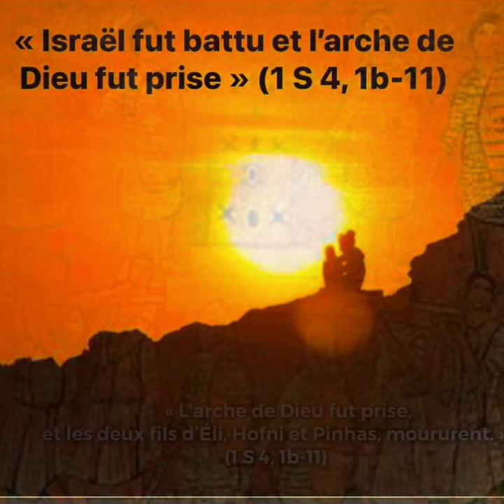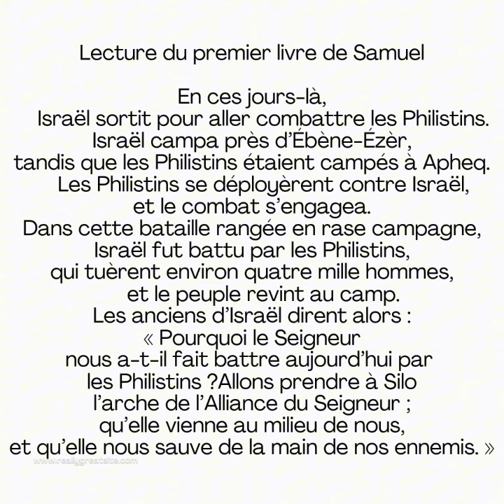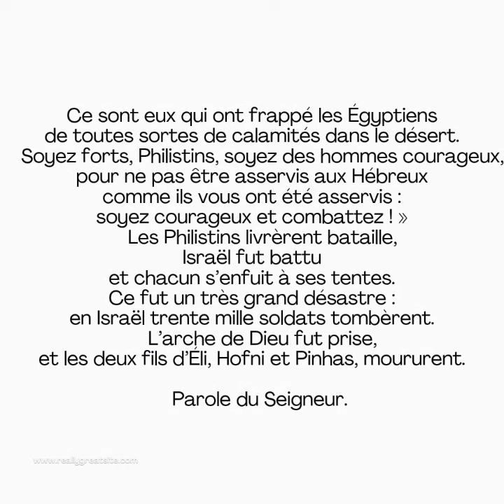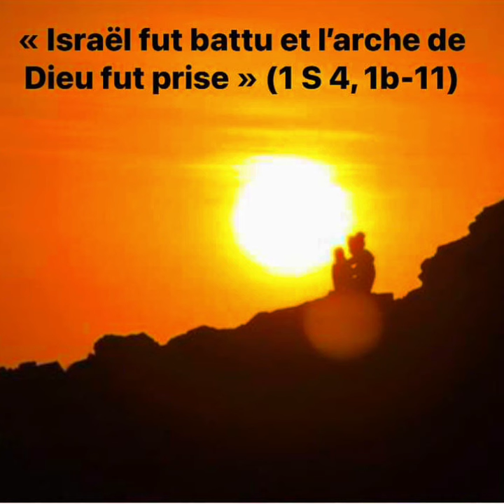✝️Première lecture et homélie du jeudi 11 janvier 2024🌹1 S 4, 1b-11🌹 Ab Edmond TASSE ✝️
PREMIÈRE LECTURE
« Israël fut battu et l’arche de Dieu fut prise » (1 S 4, 1b-11)
Lecture du premier livre de Samuel

    Israël sortit pour aller combattre les Philistins.
Israël campa près d’Ébène-Ézèr,
tandis que les Philistins étaient campés à Apheq.
    Les Philistins se déployèrent contre Israël,
et le combat s’engagea.
Dans cette bataille rangée en rase campagne,
Israël fut battu par les Philistins,
qui tuèrent environ quatre mille hommes,
    et le peuple revint au camp.
Les anciens d’Israël dirent alors :
« Pourquoi le Seigneur
nous a-t-il fait battre aujourd’hui par les Philistins ?
Allons prendre à Silo
l’arche de l’Alliance du Seigneur ;
qu’elle vienne au milieu de nous,
et qu’elle nous sauve de la main de nos ennemis. »

    Le peuple envoya des gens à Silo ;
ils en rapportèrent l’arche de l’Alliance du Seigneur des armées
qui siège sur les Kéroubim.
Les deux fils du prêtre Éli, Hofni et Pinhas,
étaient là auprès de l’arche de Dieu.
    Quand l’Arche arriva au camp,
tout Israël poussa une grande ovation
qui fit résonner la terre.
    Les Philistins entendirent le bruit et dirent :
« Que signifie cette grande ovation
dans le camp des Hébreux ? »
Ils comprirent alors que l’arche du Seigneur
était arrivée dans le camp.
    Alors ils eurent peur, car ils se disaient :
« Dieu est arrivé au camp des Hébreux. »
Puis ils dirent :
« Malheur à nous !
Les choses ont bien changé depuis hier.
    Malheur à nous !
Qui nous délivrera de la main de ces dieux puissants ?
Ce sont eux qui ont frappé les Égyptiens
de toutes sortes de calamités dans le désert.
    Soyez forts, Philistins, soyez des hommes courageux,
pour ne pas être asservis aux Hébreux
comme ils vous ont été asservis :
soyez courageux et combattez ! »
    Les Philistins livrèrent bataille,
Israël fut battu
et chacun s’enfuit à ses tentes.
Ce fut un très grand désastre :
en Israël trente mille soldats tombèrent.
    L’arche de Dieu fut prise,
et les deux fils d’Éli, Hofni et Pinhas, moururent.

PSAUME
R/ Sauve-nous, Seigneur, par ton amour. (cf. Ps 43, 27b)

Maintenant, tu nous humilies, tu nous rejettes,
tu ne sors plus avec nos armées.
Tu nous fais plier devant l’adversaire,
et nos ennemis emportent le butin.

Tu nous exposes aux sarcasmes des voisins,
aux rires, aux moqueries de l’entourage.
Tu fais de nous la fable des nations ;
les étrangers haussent les épaules.

Réveille-toi ! Pourquoi dors-tu, Seigneur ?
Lève-toi ! Ne nous rejette pas pour toujours.
Pourquoi détourner ta face,
oublier notre malheur, notre misère ?

ÉVANGILE
« La lèpre le quitta et il fut purifié » (Mc 1, 40-45)
Alléluia. Alléluia.
Jésus proclamait l’Évangile du Royaume
et guérissait toute infirmité dans le peuple.

    un lépreux vint auprès de Jésus ;
il le supplia et, tombant à ses genoux, lui dit :
« Si tu le veux, tu peux me purifier. »
    Saisi de compassion, Jésus étendit la main,
le toucha et lui dit :
« Je le veux, sois purifié. »
    À l’instant même, la lèpre le quitta
et il fut purifié.
    Avec fermeté, Jésus le renvoya aussitôt
    en lui disant :
« Attention, ne dis rien à personne,
mais va te montrer au prêtre,
et donne pour ta purification
ce que Moïse a prescrit dans la Loi :
cela sera pour les gens un témoignage. »

    Une fois parti,
cet homme se mit à proclamer et à répandre la nouvelle,
de sorte que Jésus ne pouvait plus entrer ouvertement dans une ville,
mais restait à l’écart, dans des endroits déserts.
De partout cependant on venait à lui.